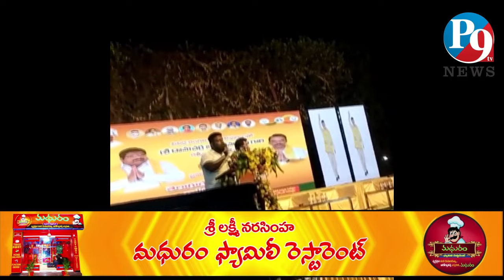హైదరాబాద్ లోని ఒంగోలు వాసులతో దామచర్ల ఆత్మీయ సమావేశం || P9TV NEWS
P9TV NEWS,